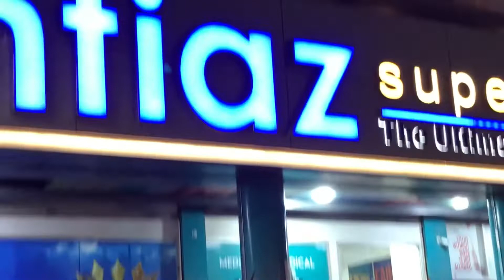My First Vlog | First Time Try Kia H Tw Dekh Lena 🥹 | Gablu vlogs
Guys ye first time try kia h tw judge mat krna bas apna love show kara dena ye seekh raha hu angel mustake bhi hoge but itna pata h mein entertain kr skta hu aur karunga 🤞🏽❤️